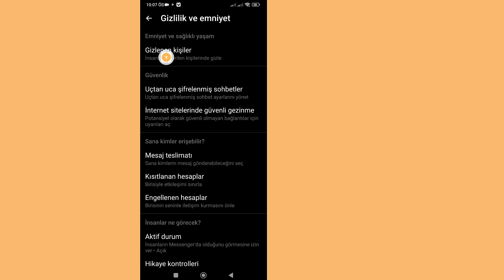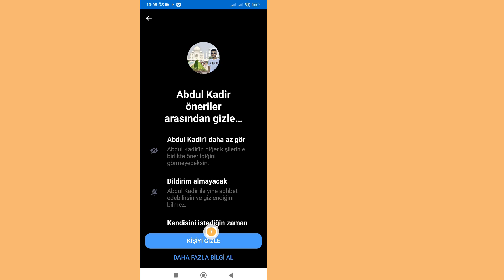Messenger kanal güncellemesi nasıl kaldırılır (2023) | Messenger durum güncellemesi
İşte Bu Videoda Size [ Messenger kanal güncellemesi nasıl kaldırılır (2023) |  Messenger durum güncellemesi ]  Bu yüzden bu videoyu dikkatlice izleyin ve bu videoyu atlamayın, eğer bu videoyu atlarsanız o zaman pek iyi anlayamayacaksınız, dolayısıyla herhangi bir sorun veya sorun varsa bana sorabilir ve aşağıya yorum yapabilirsiniz, eğer bu videoyu beğendiyseniz sorununuzu çözmeye çalışacağım o zaman  lütfen beğen tuşuna basın ve kanalıma abone olun teşekkürler.🙏🙏🙏

 Ailemizin bir üyesi olduğunuz için çok teşekkür ederiz.
  Beğeniniz benim başarımdır.
  Sizden gelen her yorum beni iyi videolar yapma konusunda daha sorumlu kılıyor.
  Bana hoşlandığın ve hoşlanmadığın şeyleri söylemelisin.

  Yorumlarınızın tamamına cevap veremesem de büyük bir dikkatle okudum.  Yorumlarınızı okumayı gerçekten seviyorum.

 Yasal Uyarı Videodaki tüm bilgiler birçok kitap, medya, internet, araştırma materyali ve deneyimlerimize dayanmaktadır.  Bu kanal tarafından sağlanan tüm içerikler yalnızca eğitim ve bilgilendirme amaçlıdır.  Temel amacımız insanları motive etmek ve bilgi sağlamaktır.  Bu kanal herhangi bir yanlışlıktan sorumlu değildir ve yasa dışı faaliyetleri desteklemez veya teşvik etmez.

 Telif Hakkı Sorumluluk Reddi:

 1976 Telif Hakkı Yasası'nın 107. Bölümü uyarınca Telif Hakkı Sorumluluk Reddi, Eleştiri, Yorum, Haber, Raporlama, Öğretim, Burs ve Araştırma gibi amaçlarla "Adil Kullanım" için izin verilir.  Adil kullanım, Telif Hakkı yasasının izin verdiği, aksi takdirde ihlal teşkil edebilecek bir kullanımdır.  Kâr amacı gütmeyen, Eğitimsel veya Kişisel kullanım, dengeyi adil kullanım lehine değiştirir.

 © Tüm Hakları Doğal Çözümler Fikri'ne aittir.  Başka Yazarların bu videoyu yeniden yüklemesi durumunda derhal Telif Hakkı İhtarı ile işlem yapılacaktır, Bu nedenle Yeniden Yayınlamayın.

messenger durum güncellemesi messenger yeni güncelleme 2023
 messenger güncelleme sorunu
 yeni mesajlaşma güncellemesi mesajlaşma güncellemesi 2023
 messenger durumu kanal bulma
 messenger kanalları bulma
 messenger kanalı nasıl silinir 2023
 messenger kanalları yeni güncelleme
 messenger kanalı ayarlarını sil